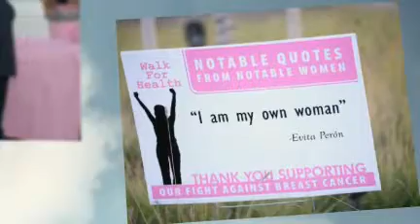Eliminate Breast Cancer